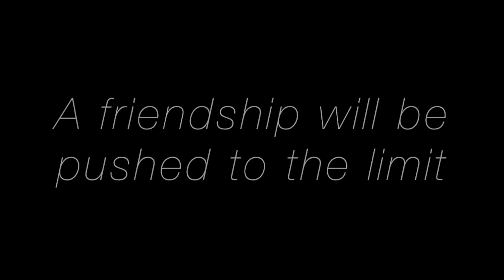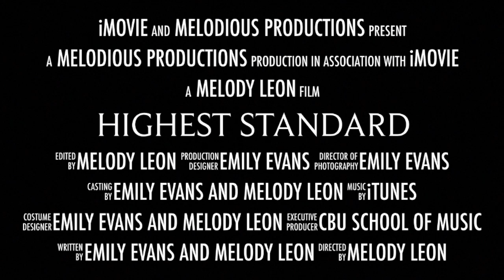Highest Standard - MOVIE TRAILER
This movie trailer introduces a movie about someone trying to convince her friend that being a music major is worth it. Although this movie will probably never be made, I thought it would be a fun thing to create anyway, so here it is: Highest Standard. Shout out to Emily Evans for helping me film it and being a significant role! YES, THIS TRAILER IS FAKE! Highest quality fake ;)

Have a God day and make good choices!